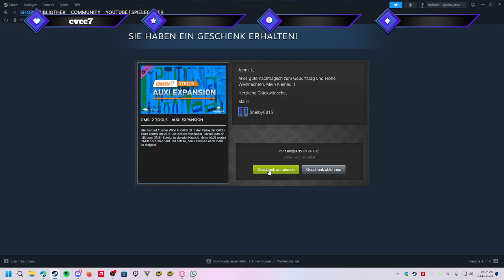Wir haben ein Geschenk bekommen